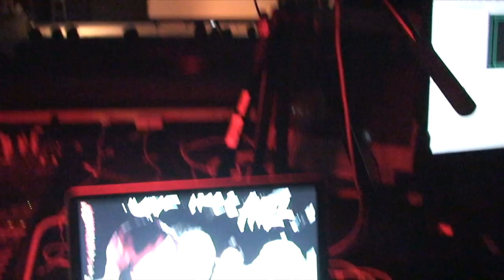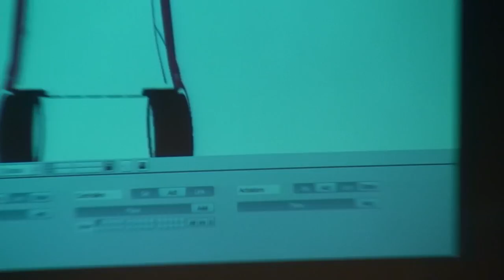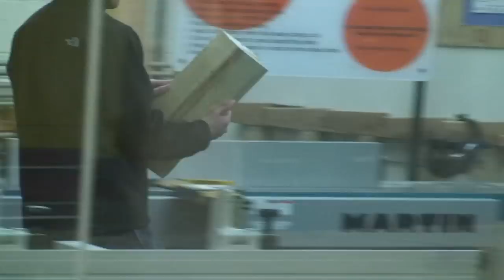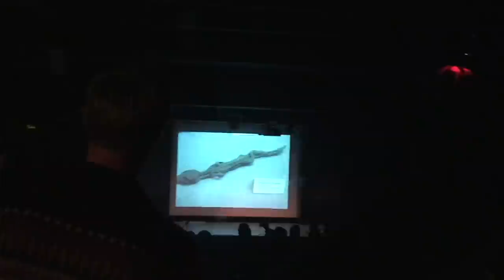I Can See You But I Know You're There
"I Can See You But I Know You're There" as seen from the director's chair (above)

I recommend opening both videos in two separate windows or tabs and playing them simultaneously.

Performed at Small Press Traffic Poets Theater, 2011

Tom Comitta and Steven Trull

Starring
Samantha Boudrot
Ashley Brim
Tom Comitta
Jessamyn Cuneo
C.S. Giscombe
Antonio Iannarone
Daniel Ishofsky
Reece McGowen
Paul Montes
Steven Trull

Recipe for the performance:

1.  Interpret Takashi Matsuoka's "Timpanissimo" after splicing the solo timpani part into fourths:  one for the workshop above the auditorium, one for the doors to the auditorium, one for the sound booth and another (the information above the staff) for a vocalist behind a door to the auditorium.  Our vocalist Daniel substituted time signatures with text found by using the time signatures to systematically cull text from a book written by a different Takashi Matsuoka.

2.  Project images found when searching Google image search for "I Can See You But I Know You're There".  The slideshow was 7'00'' and consisted of 139 images in the order in which they were found.

3.  Improvise in the auditorium.